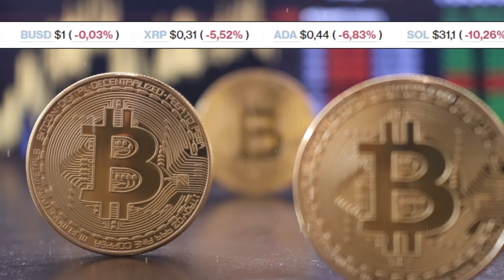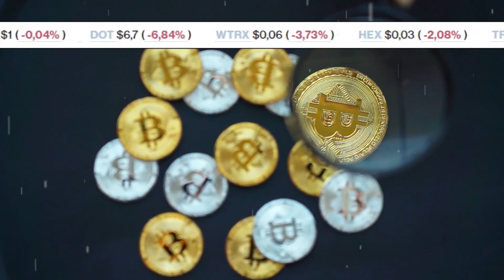El precio de Bitcoin podría caer a $ 12,500 en el mes de julio Analista de Fundstrat de reclamos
Mark Newton, analista técnico de Fundstrat, cree que Bitcoin tendrá un último “reventón” antes de llegar a la línea de fondo